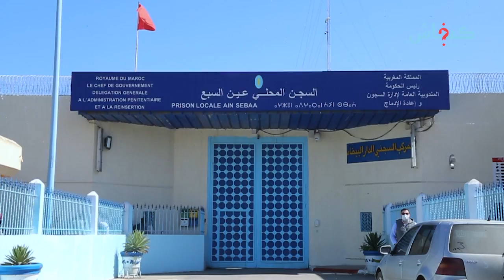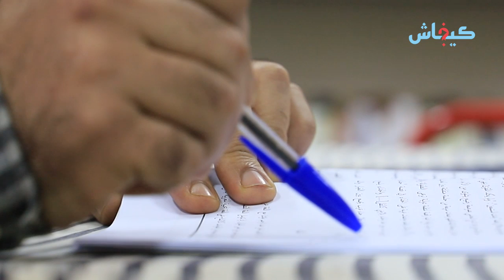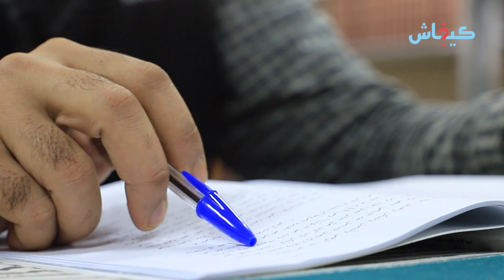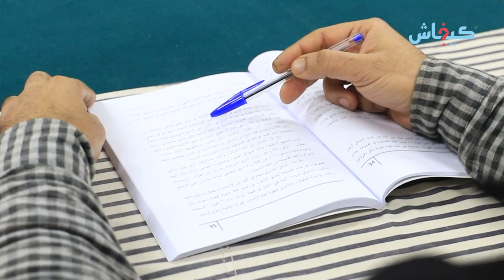تورط فالنصب.. المهدي خدا فالسجن دبلوم الاعلاميات وتايكمل دابا قرايتو فلافاك